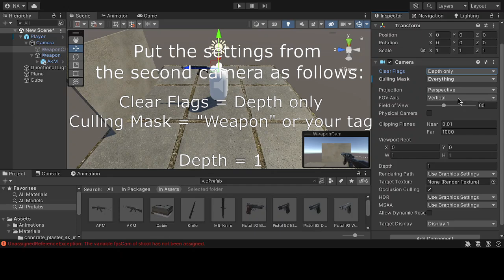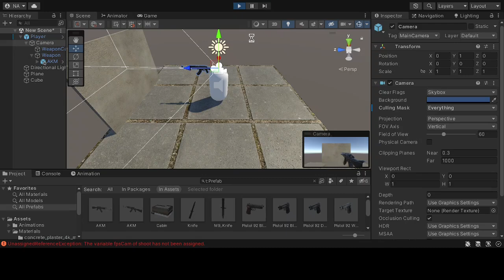Unity 3D - How to stop objects from clipping into walls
in this video we are going to fix your fps objects so it doesn't clip into the walls anymore. In unity

00:00 Preview
00:14 Layer
00:34 Camera
01:08 Result